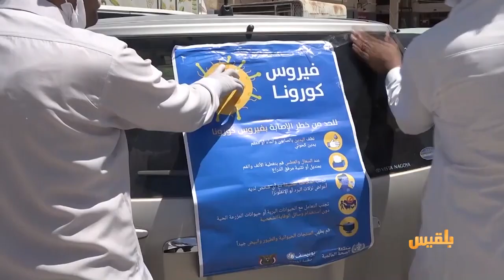المساء اليمني | كورونا في اليمن.. بين الإنكار والمخاوف | تقديم: سامي السامعي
وفي الوقت الذي تحذر منظماتٌ وهيئات دولية من أن مكافحةَ هذا الفايروس شبهُ مستحيلةٍ في اليمن والبلدان التي دمرتها النزاعات ، نجد مسؤولين من كل السلطات يؤكدون أن اليمن بخير دون اتخاذ أدنى التدابير والإجراءات الاحترازية الأساسية لمكافحة هذا الوباء، في حال انتشاره في البلاد
ضيوف الحلقة :
د. عمار البعداني - طبيب ومهتم بالتوعية حول وباء كورونا - الصين
سفيان المطحني - ضابط اتصال وإعلام في منظمة الصحة العالمية - صنعاء
محمد هاشم - والد الضحية هناء - عدن
عبدالرحيم السامعي - مدير مكتب الصحة بتعز - تعز
عبدالرقيب الحيدري - وكيل وزارة الصحة - الرياض..